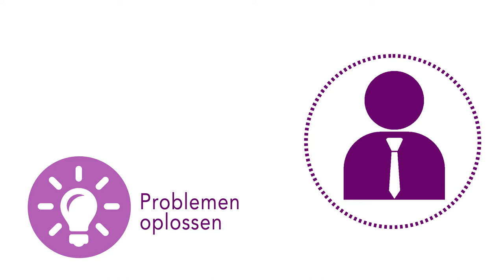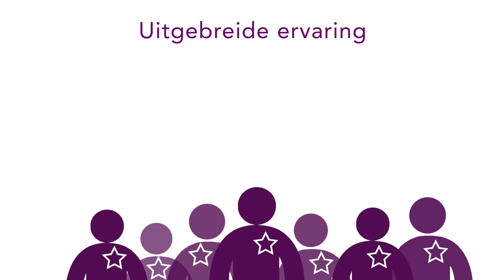Uitleg over het Opleidingscentrum Klassieke Homeopathie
In deze video laten we zien waar het Opleidingscentrum Klassieke Homeopathie voor staat en wat je als student van onze opleiding kunt verwachten. Onze opleiding heeft een leslocatie in Utrecht en Eindhoven. Voor meer informatie zie